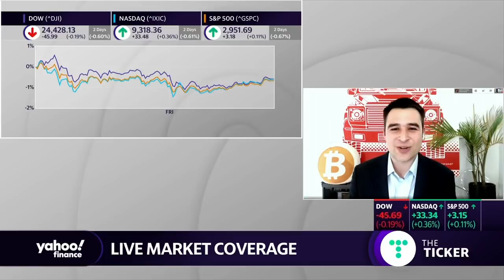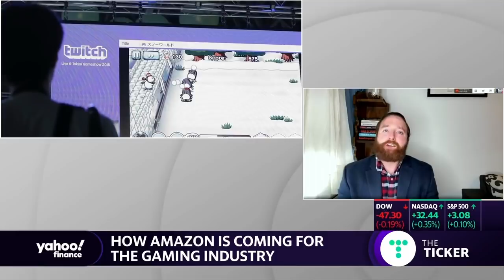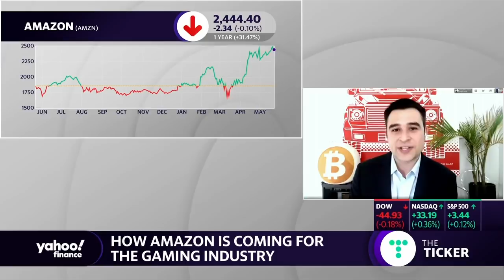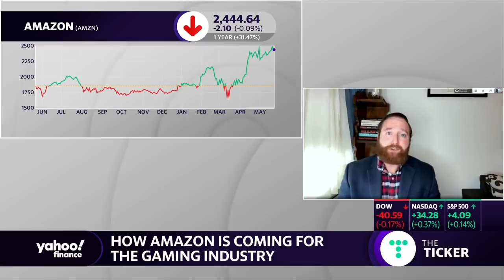How Amazon is taking on the gaming space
Yahoo Finance’s Dan Howley joins Zack Guzman to discuss Amazon’s latest push into the gaming industry after acquiring Twitch back in 2014.